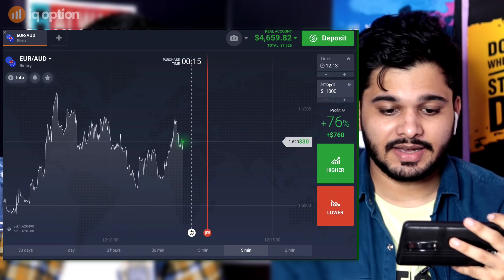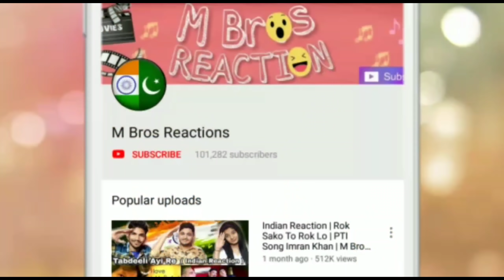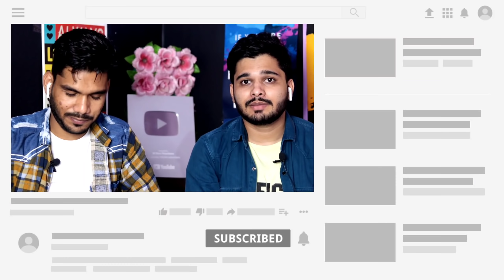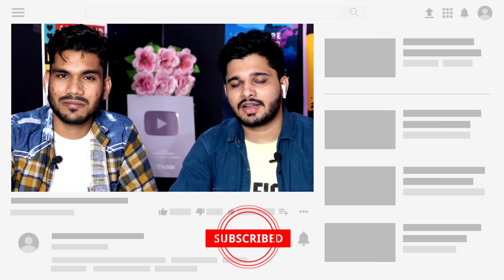Ali Zafar Fan Moment with Amitabh Bachchan | KBC | Reaction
4rabet

Video Credit : Set India